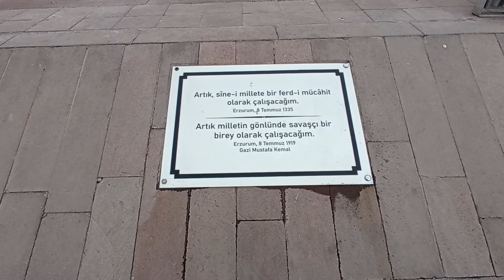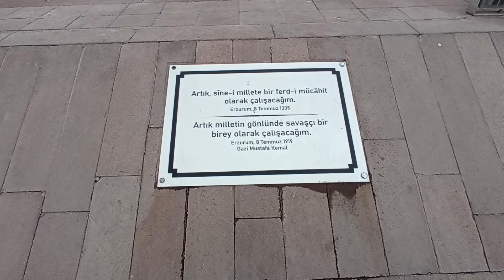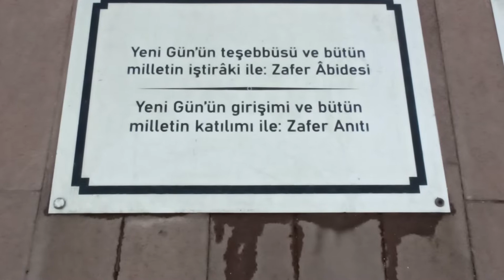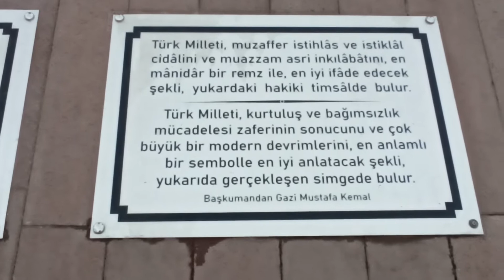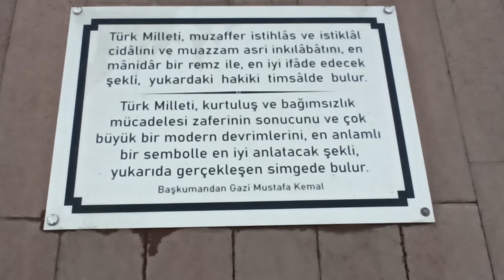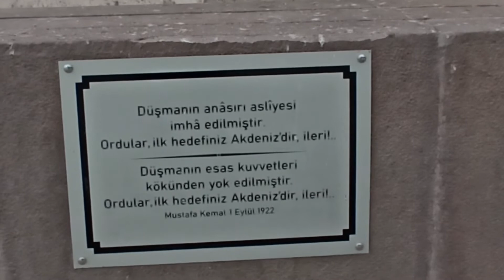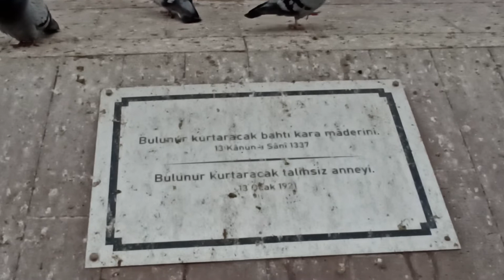Ulus Zafer Anıtı /Ulus Atatürk Heykeli